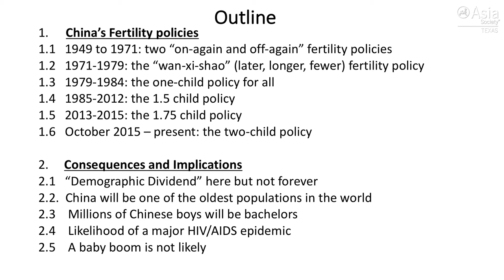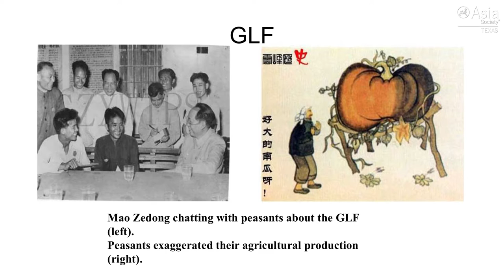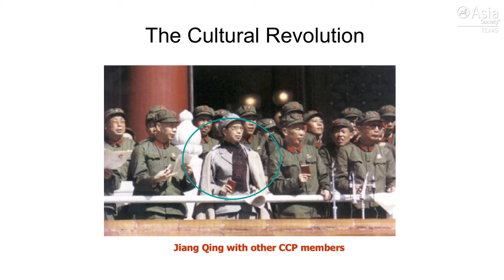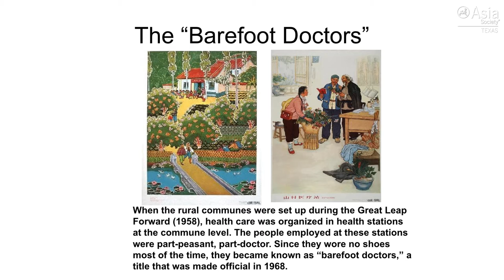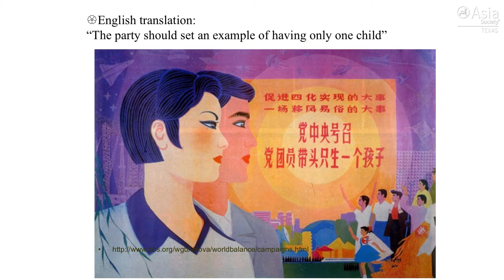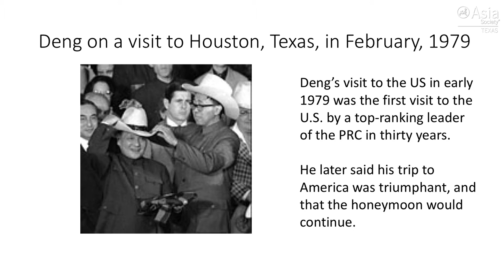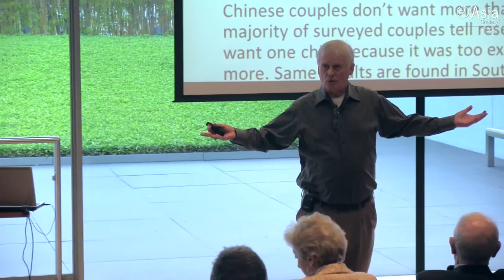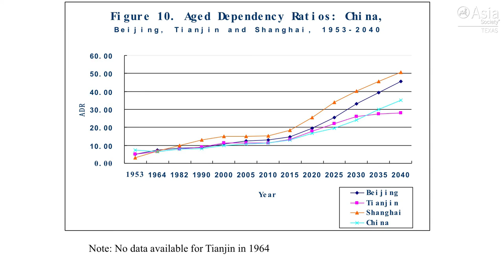Dr. Dudley Poston Discusses the History and Future Implications of China's One-Child Policy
On April 12, Asia Society Texas Center hosted Dr. Dudley Poston, Professor of Sociology and George T. and Gladys H. Abell Professor of Liberal Arts, Texas A&M University, for a discussion on China’s one-child policy and its global implications. Dr. Poston believes there “will not be a baby boom and yes, there will be an economic bust.” He began by outlining the history of the policy from Mao Zedong’s take over in 1949 to the official start of the policy in 1979. He also discussed recent changes, including the current two-child policy established in October 2015.

According to Dr. Poston, the implications of the policy are numerous, including the declining demographic dividend, an aging population, millions of Chinese bachelors, and the potential for an AIDS epidemic. Dr. Poston noted that in 2013 the Chinese government hosted a “trial” that allowed certain families to have two children; the trial resulted in only a fraction of the expected births. As with other countries that have experienced substantive economic growth, most couples recently surveyed believe having more than one child is too expensive. Dr. Poston believes an economic bust is inevitable due to the declining demographic dividend and an aging population. He noted, “China is now the world’s manufacturer, and in 15-20 years, it’ll be gone.” In closing he asked several pertinent questions: “Will the Chinese and the world be ready for millions more Chinese elderly? Will China and the world be ready when China is no longer the world’s manufacturer?”